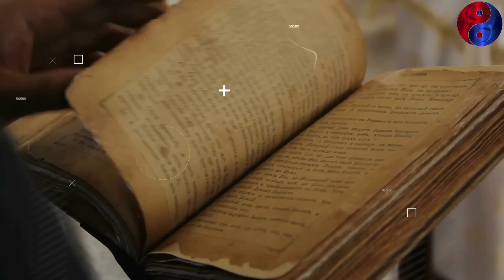उर्मिला ने क्या किया 14 वर्षो तक।। उर्मिला का सच।। Royal cosmos